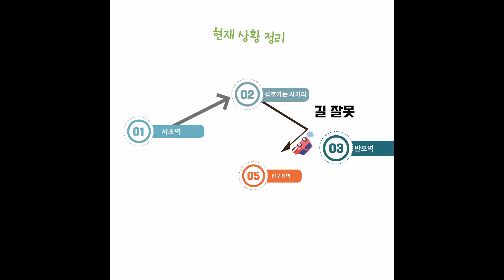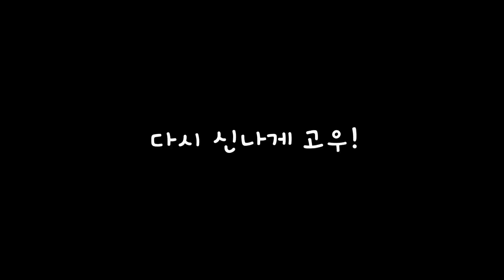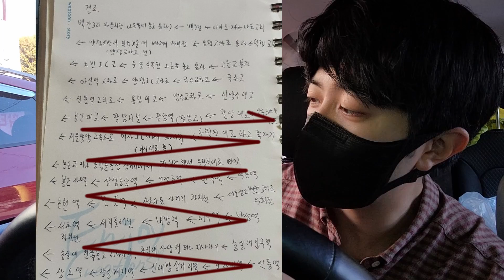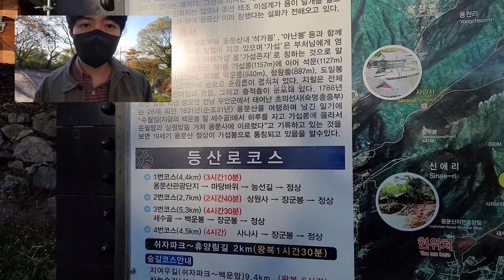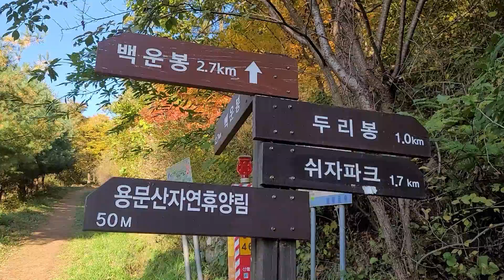도착 못 할것 같은 여행 (no네비 , 용문산)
안녕하세요
네비없이 여행가보기 ! 이번에는 용문산을 다녀왔습니다.
단풍구경도 하고 밥도 먹고 하려고 했는데 . . . 쉽지 않더라구요.
그래도 결국은 . . .???